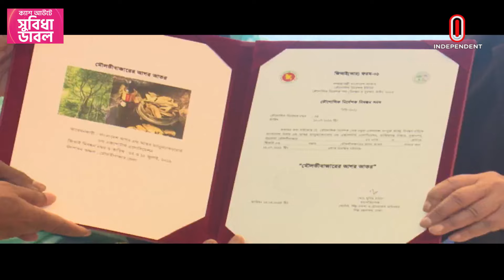টাঙ্গাইল শাড়িসহ ১৪টি পণ্যকে জিআই স্বীকৃতি দিয়েছে বাংলাদেশ শিল্প মন্ত্রণালয় | GI | Independent TV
আইনি লড়াই শেষে টাঙ্গাইল শাড়ির মালিকানা বাংলাদেশের-ই থাকবে বলে আশা শিল্পমন্ত্রীর। বৃহস্পতিবার রাজধানীতে ১৪টি পণ্যের জিআই সনদ প্রদান অনুষ্ঠানে তিনি একথা বলেন। এসব পণ্যের আন্তর্জাতিক বাজার ধরতে জুড়ে দেয়া হবে লোগো।
After the legal battle, the ownership of the Tangail saree will remain with Bangladesh, the industry minister hopes. He said this at the GI certification ceremony of 14 products in the capital on Thursday. The logo will be added to capture the international market of these products.

ih-ahm